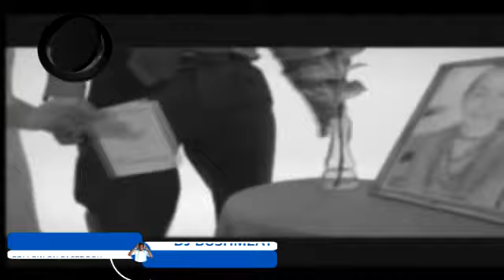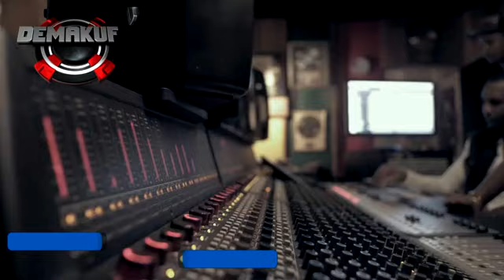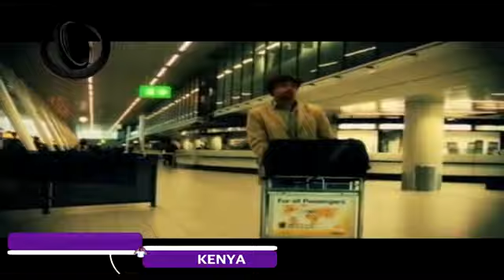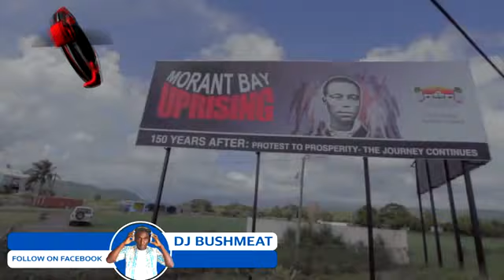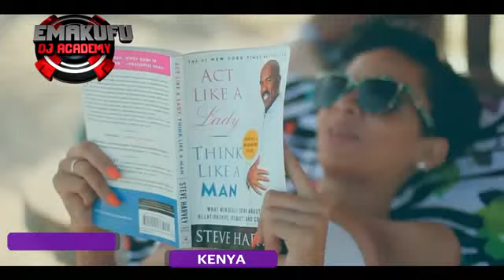RIDDIM UP 1 DJ BUSHMEAT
dj bushmeat riddim up 1